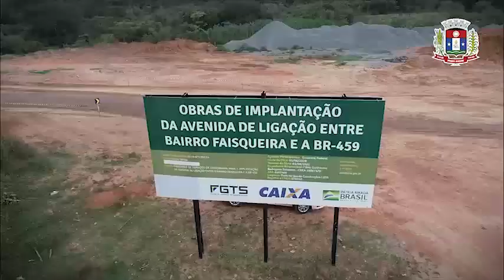Pouso Alegre: obras para construção da Avenida Faisqueira avançam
Obras para construção da Avenida Faisqueira avançam.
Previsão da Prefeitura de Pouso Alegre é de que via seja concluída em 2022.

As obras para a construção da Avenida Faisqueira, em Pouso Alegrem, seguem avançando. Estimativa é que os trabalhos no local sejam concluídos em 2022.
Desde agosto de 2020, um trabalho intenso tem sido desenvolvido no local para que uma via com mais de 2 mil metros de extensão com pista dupla possa ganhar forma. Na região já é possível ver seu traçado que inclui três braços de acesso à Avenida Antônio Scodeler.
A obra vai beneficiar diretamente mais de 25 mil pessoas de bairros próximos e vai ligar a região à BR-459. Considerada de grande importância pela administração municipal, a avenida deve ser concluída em 2022 e vai melhorar não só o trânsito como também a qualidade de vida da população.